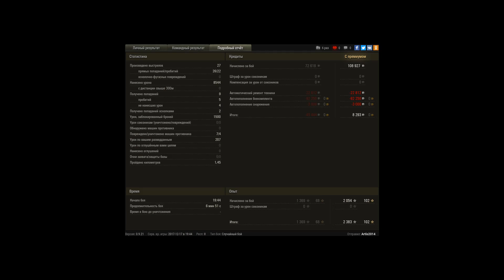121 8.5k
Игрок: Artis2014 [GACHI]
121 8.5k